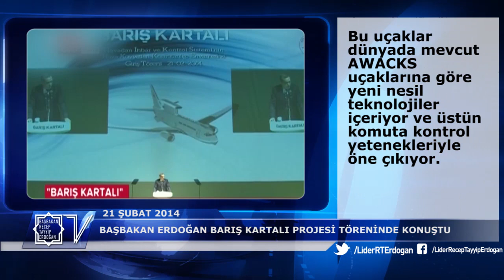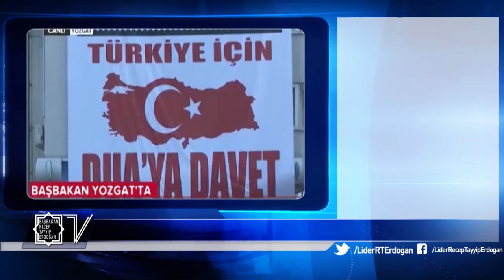Başbakan'ın konuşmalarında haftanın özeti